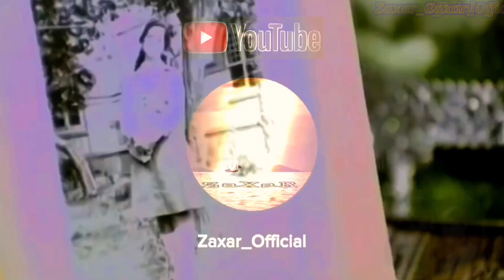Cahit Berkay Devlerin Aski